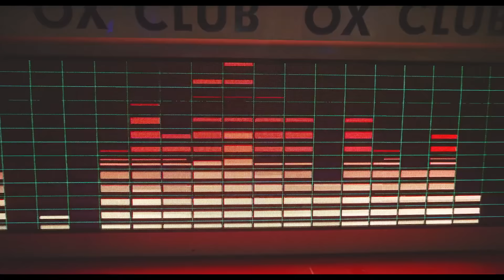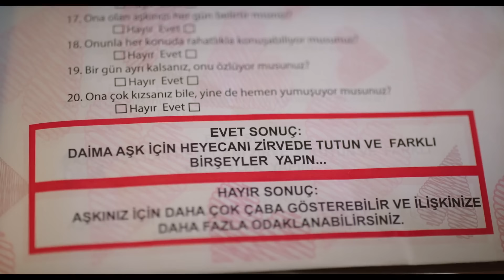Çat Kapı Aşk Yerli Komedi (2024 FULL HD)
Su, hayatının aşkının bir gün mutlaka kendisini bulacağına inanan hayalperest bir kadındır. Aras ise herkesten gizlemeye çalıştığı rahatsızlığından muzdarip olan genç bir avukattır. Bir gün Su, Aras ile yolda çarpışınca onun hayatının aşkı olabileceğini düşünür. Hayatının aşkının o olup olmadığına dair bir işaret bekleyen Su, çok geçmeden bir mucize ile karşılaşır. Alt katına taşınan ve kendisinden gürültü yaptığı için şikayetçi olan komşusunu daha görmeden sinir olan Su, komşusunun Aras olduğunu öğrenmesiyle büyük bir şok yaşar. Beklenen aşk bacayı sardığındaysa Aras ve Su kendisini masalsı bir hikayenin içerisinde bulur.
Oyuncular: Müge Boz, Jess Molho, Nergis Kumbasar, Elməddin Cəfərov